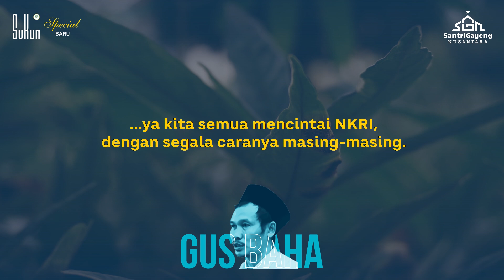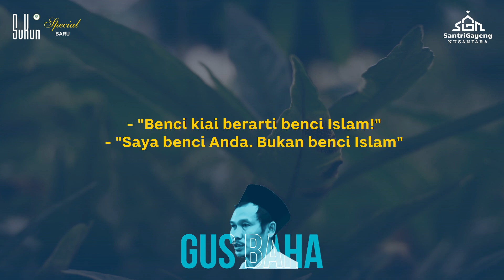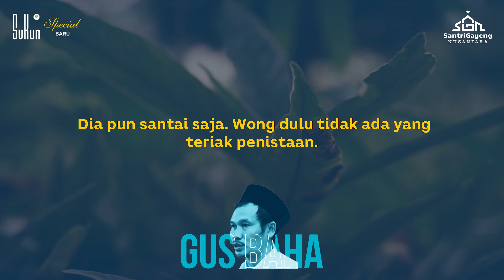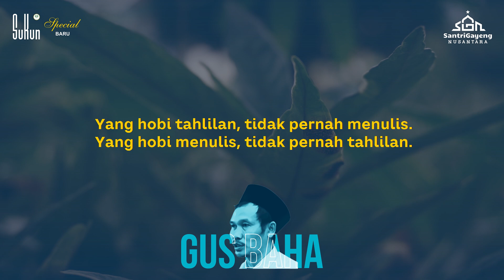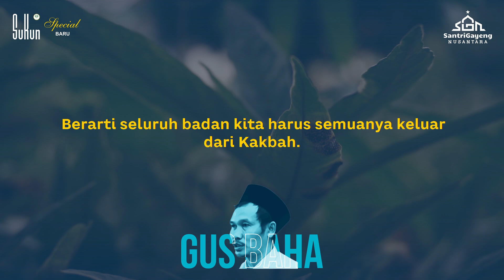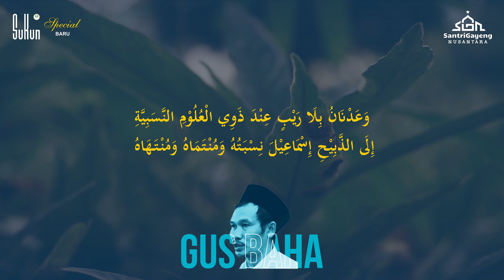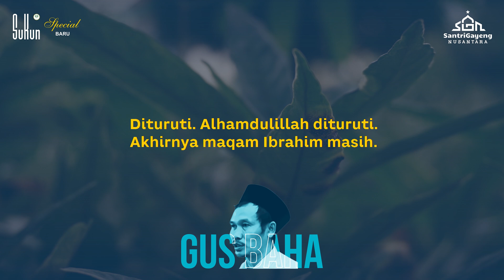Gus Baha: Bukti Nasab Nabi Muhammad